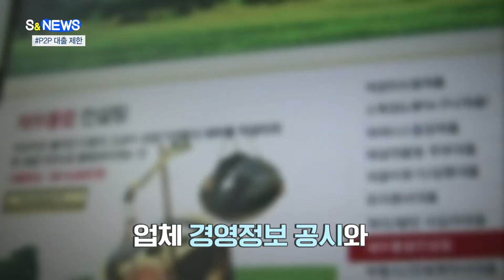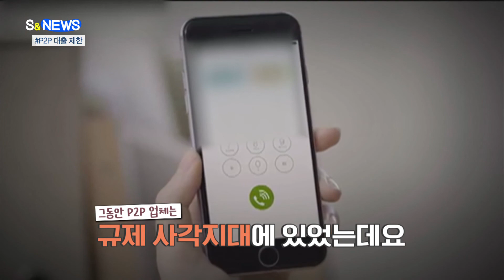개인간 금융거래 아시죠? [S&NEWS]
개인간 금융거래 아시죠?
은행이 아닌 온라인 플랫폼에서
불특정 다수로부터 투자금을 모아

대출을 원하는 개인에게
이자를 받고 빌려주는
서비스를 말합니다.

최근 미국과 영국 등에서
핀테크를 업고 급속하게
시장이 커지고  있습니다.